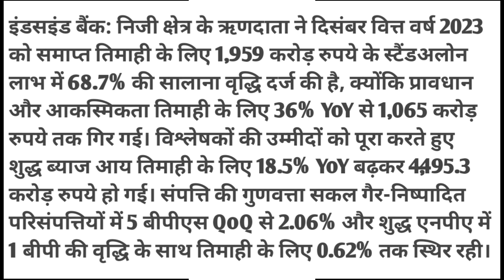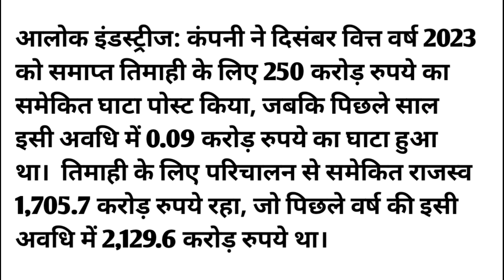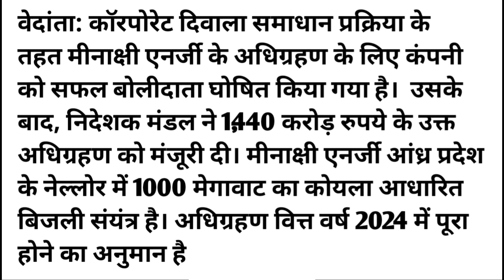Buzzing Stocks: IndusInd Bank, Alok Industry, Aurobindo Pharma, and others in news